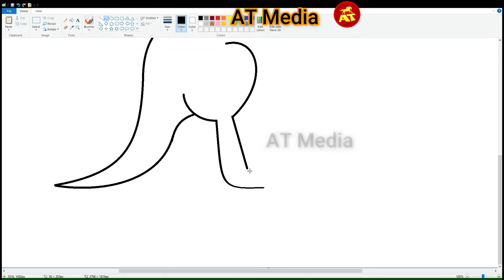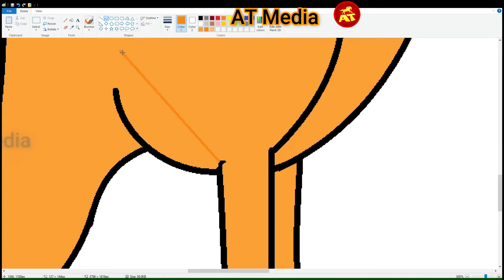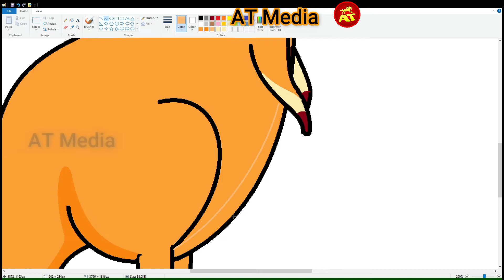How to draw Kangaroo in MS Paint |Animal drawing Tutorial |Digital art for beginners on PC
Timestamps
0:00 How to draw Kangaroo in MS Paint
1:21 Coloring the Kangaroo in MS Paint